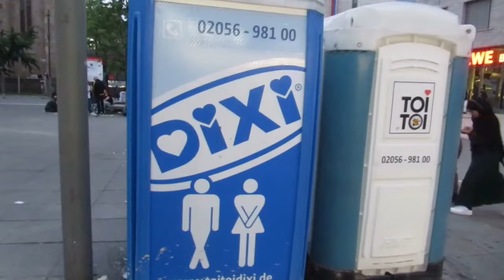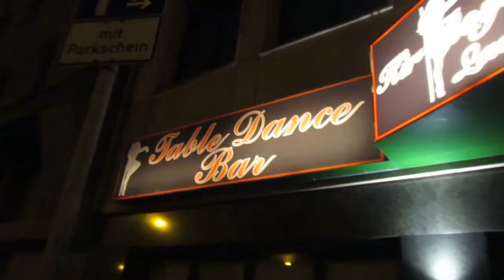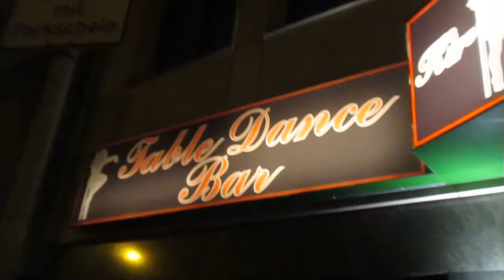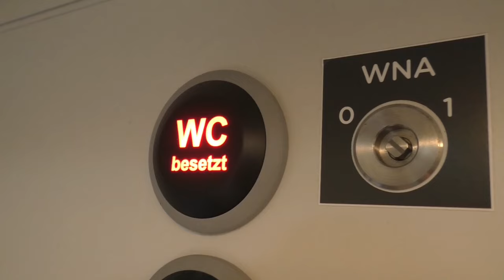Goreministers Found Footage #18 l Nur der BVB, Suff und Musik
Im Archiv wurden wieder einige Aufnahmen entdeckt... Unter anderem eine verlorene "Durch Die Nacht"-Episode, die aus Gründen dann doch nicht veröffentlicht wurde. Dafür dann halt hier im allseits "beliebten" Found Footage Format... Viel Spaß (!!?)